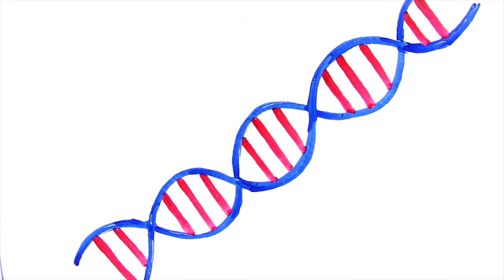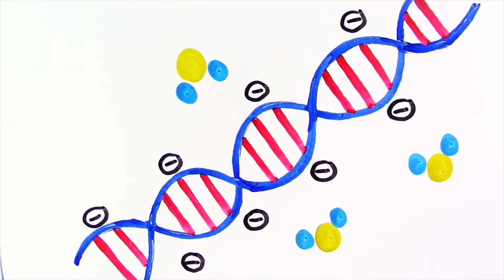Será que conseguimos ver o DNA? InstanteBiotec 67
Estamos acostumados a desenhar o DNA no seu formato de dupla hélice, mas ele não está exatamente nessa forma dentro das células. Mas será que conseguimos ver o DNA?

Pesquisa e apoio: Pablo